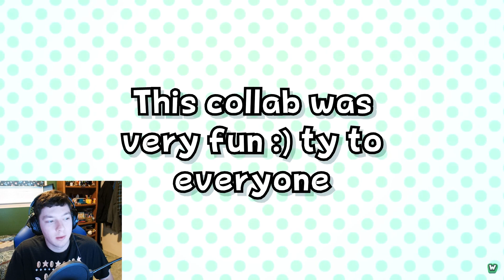HE DID IT!!! | Jeman Reacts: 2 MILLION COLLAB SPECIAL!!! - WEEGEEPIE